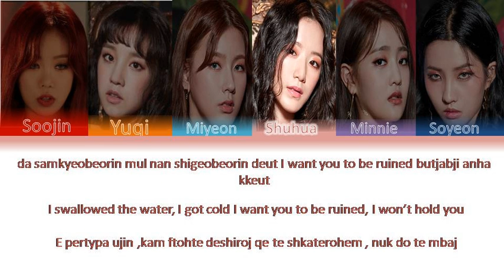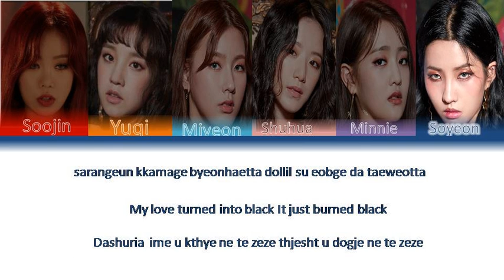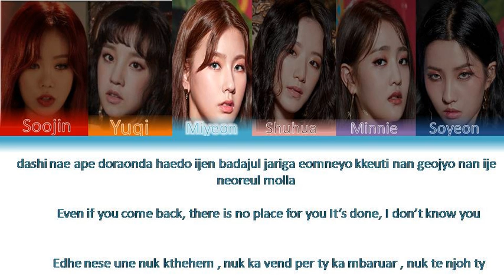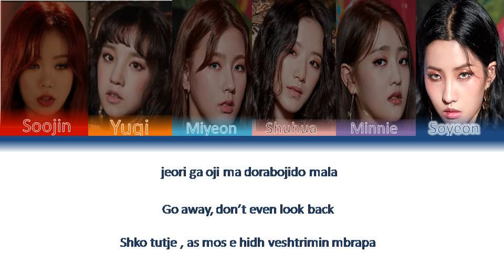GI-DLE -HANN (COLOR CODED LYRICS ROM/ENGLISH/ALBANIAN)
Song: HANN (한)
Album: '한(一)' Digital single

Music in this Video: Song Artist Album Licensed to YouTube By Copyright Disclaimer: Copyright Disclaimer under Section 107 of the copyright act 1976, allowance is made for fair use for purposes such as criticism, comment, news reporting, scholarship, and research.